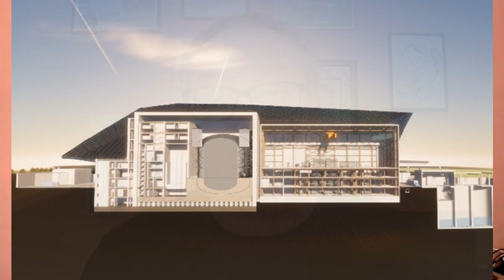Life After Net Zero with Steve Wells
With recent controversy surrounding the Government’s apparent backing off from the pace at which the UK will achieve net zero by 2050, I wanted to take the opportunity to explore the issue. But rather than jump on the scare band-wagon, wanted to offer a carrot – if that’s not mixing too many metaphors.

While the threat of climate change-fuelled catastrophe might scare people into action, perhaps that should be considered in parallel with the benefits of achieving net zero. So in this episode of the podcast, let’s imagine a future in 2060 in which global society has achieved net zero as planned in 2050.

You can learn more about me and my work by contacting and connecting with me as follows:

Watch on YouTube or Spotify, or listen on any of the following platforms where you can catch all episodes of the Informing Choices Mini-Pod podcast:

Credits
Videos & Images

Licensee: Steve-Wells
Audio File Title: Background Loop Chill Techno #05

Pixabay GmbH c/o Lacore Rechtsanwälte LLP Berliner Freiheit 2, 10785 Berlin, Germany. Pixabay is a user-contributed stock content website. The above-named Licensor is responsible for this audio file. Pixabay monitors uploaded audio files only to a reasonable extent. Pixabay cannot be held responsible for the acts or omissions of its users and does not represent or warrant that any required third-party consents or licenses have been obtained.